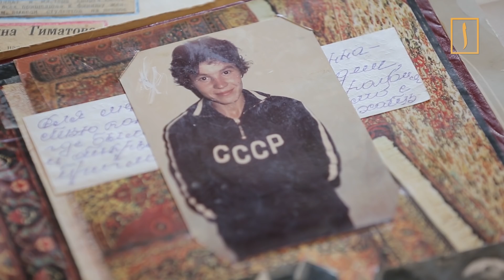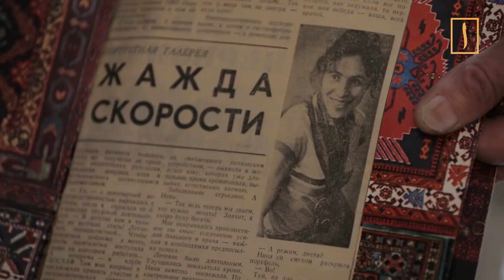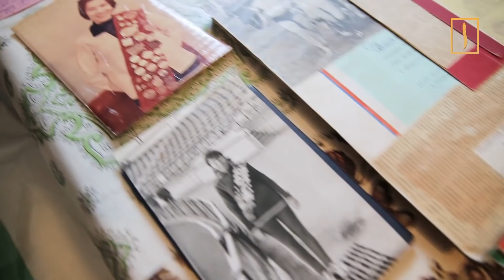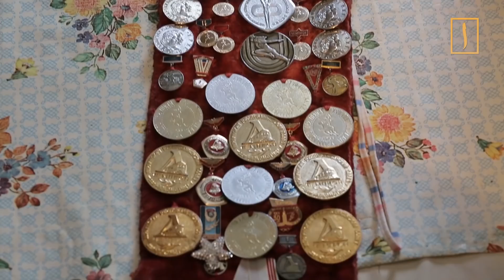Многократная чемпионка СССР: «У нас Бог Единый!»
Насыма Гиматова родилась на Урале в татарской семье. С детства она хотела быть хирургом, однако позже все мысли девочки стали занимать мечты о полетах. Она твердо решила стать летчицей. Однако судьба распорядилась иначе. Насыма приняла участие в спартакиаде и с тех пор не мыслить свою жизнь без спорта. Насыма является многократной чемпионкой СССР по легкой атлетике. За все свои достижения она благодарит Единого Бога.